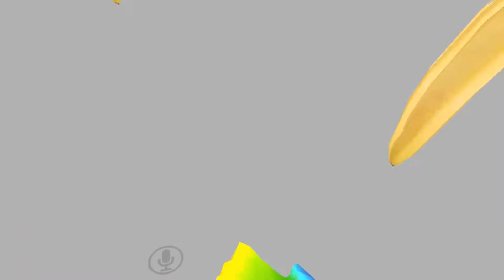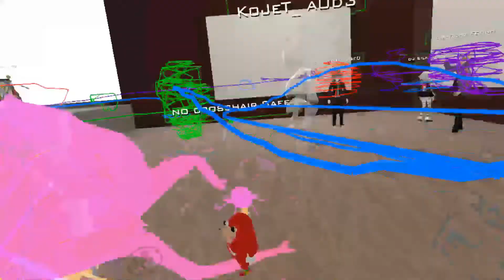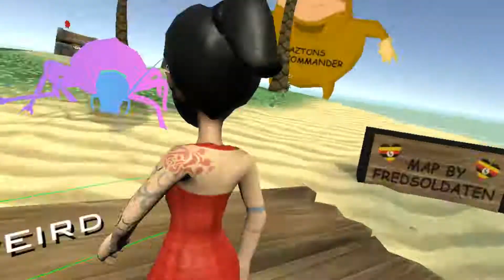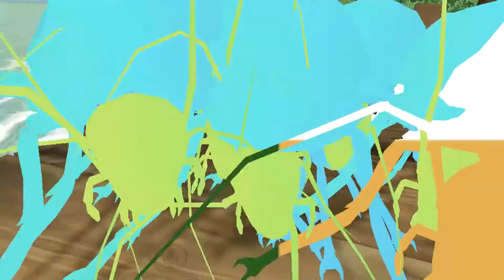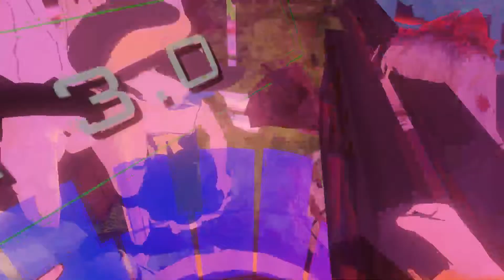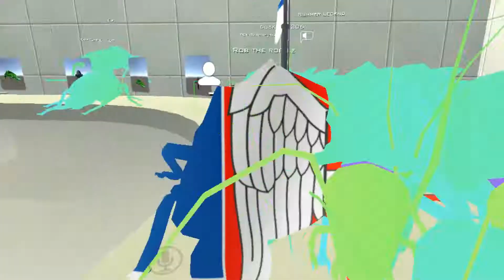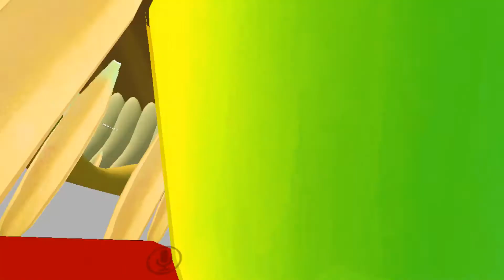VRChat Shenaniwagon 1 (Livestream Supercut)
Things went bananas and then got a little buggy.

Some of the cuts late in the video start about a second late. Not sure what happened but it only messes up one good line.